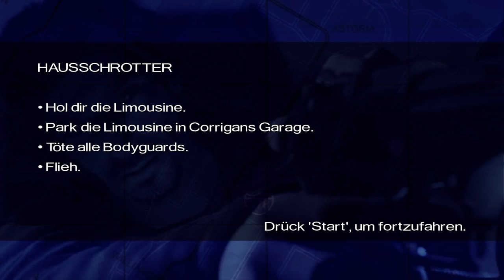Driver Parallel Lines #33 | Limo-Crash | Let's Play mit DerPum